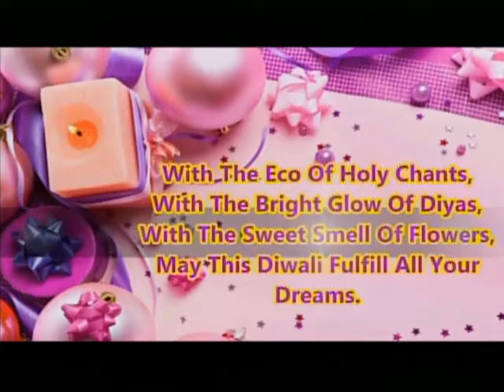Indian Community Celebrates Diwali in Belize